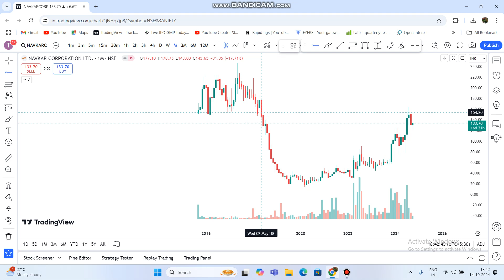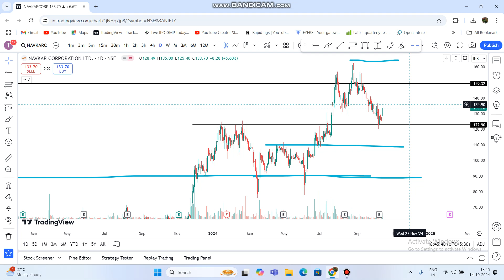Navkar Corporation Share Latest News || Navkar Corporation Share Next Target Support